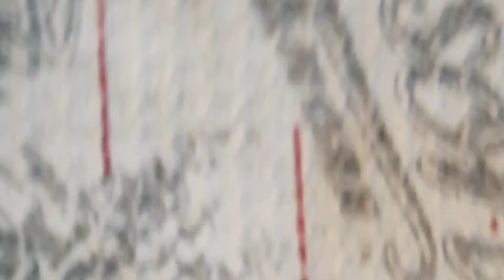PAANO GUMAWA NG MIKI O/W EGG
After gardening I made fresh flat noodles or miki.